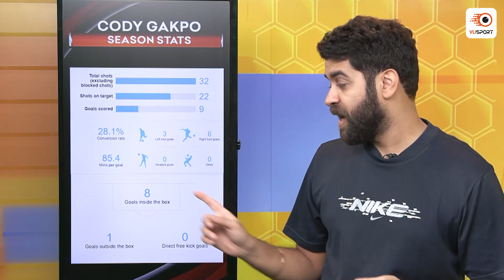VUSport Preview: ARS vs PSV | Arsenal vs PSV Eindhoven | Europa League | Fantasy Tips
In this fantasy preview, Rakshit Chopra (Fantasy Scout 11) picks out the best fantasy assets from the UEFA Europa League match between Arsenal and PSV Eindhoven.

Come join us on VUSport as we discuss all this and WAY MORE!